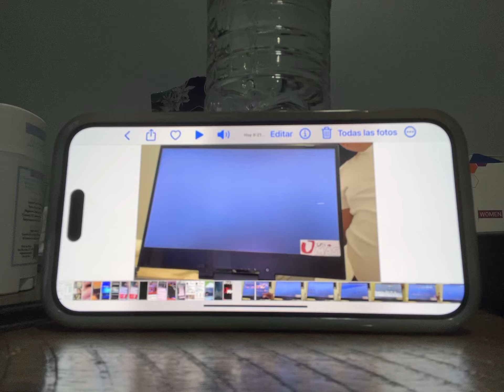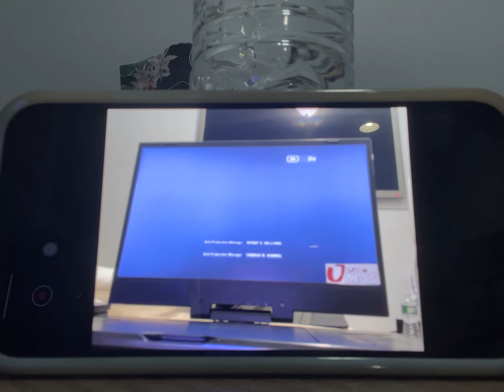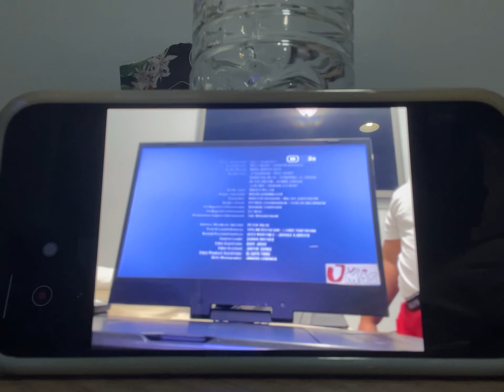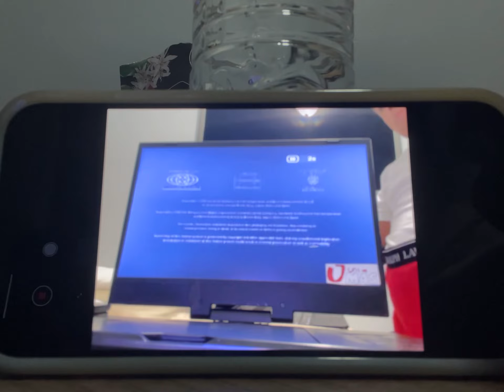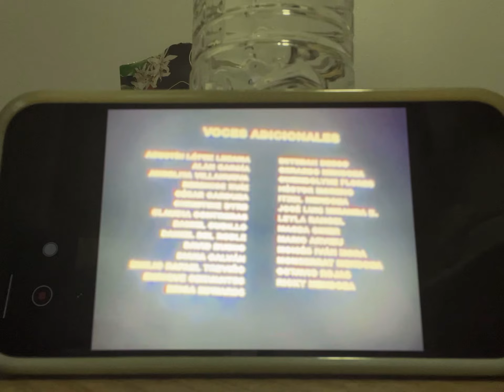Rise of the planet of the apes (2011) end credits (unimas 2017)